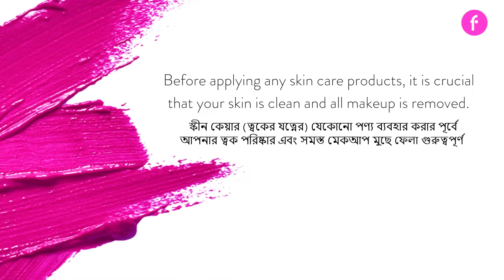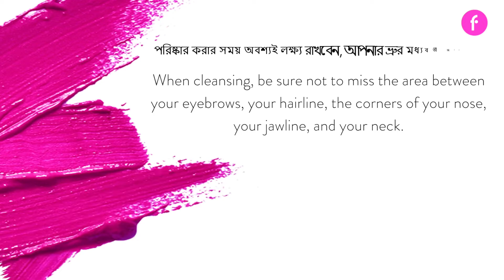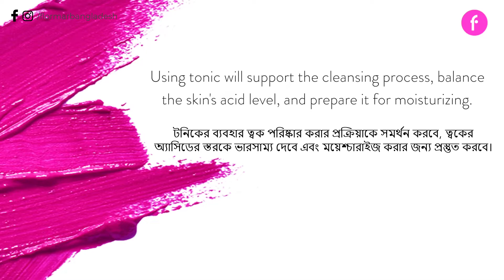DAILY SKIN CARE ROUTINE | 𝗙𝗟𝗢𝗥𝗠𝗔𝗥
𝗙𝗟𝗢𝗥𝗠𝗔𝗥 𝗠𝗢𝗡𝗢 𝗢𝗨𝗧𝗟𝗘𝗧𝗦:

1. BASHUNDHARA CITY
Shop# 46, Level# 03, Block - B
Panthapath, Dhaka.

2. SHIMANTO SQUARE
Shop# 101-102, 1st Floor,
Dhanmondi - 2 , Beside BDR Pilkhana Gate, Dhaka.

3. METRO SHOPPING MALL
Shop# 108, Mirpur Road, Dhanmondi, Dhaka.

4. MOHAMMADPUR
Shop# 28, Shahbuddin Plaza, Adabor, Mohammadpur, Dhaka.

5. POLICE PLAZA
Level# 2, Shop# 366, Gulshan - 1, Dhaka.

6. PINK CITY
Shop# 1/1, Ground Floor, Gulshan - 2, Dhaka.

7. BANANI
House# 70/D, Block - D,
Road# 11, Banani, Dhaka.

8. JAMUNA FUTURE PARK (JFP)
Shop# GA-035A, Ground Floor,  Near West Court, Dhaka.

9. CAPITAL SIRAJ CENTER
Shop# 19, 1st Floor, Baily Road, Dhaka.

10. CHATTOGRAM
Khulshi Town Center,
Khulshi - 2, Chattogram.